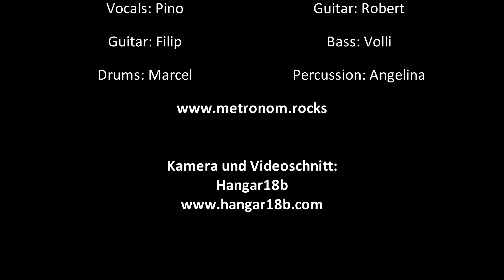Erich von Däniken Song - by Metronom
Zu Erich von Däniken's 50 jährigem Jubiläum seines Erstlingswerkes "Erinnerungen an die Zukunft" - ein Song extra für Erich von der Band Metronom.

Der Videoclip wurde im Rahmen des A.A.S. 1-Day-Meetings am 20. Oktober 2018 im Jungfraupark in Interlaken vor einem grossen Publikum zum ersten Mal gezeigt.

Hangar18b produzierte für diesen Music-Clip die Filmaufnahmen und den Videoschnitt.